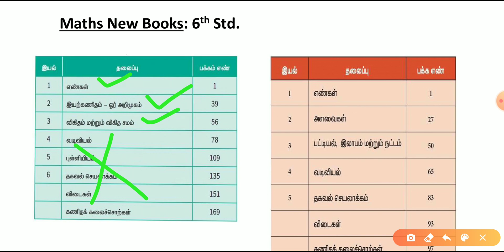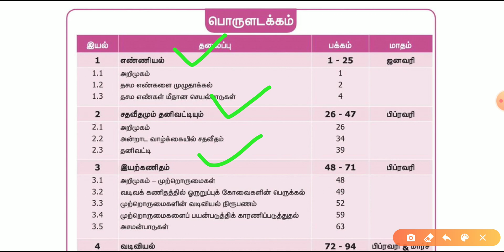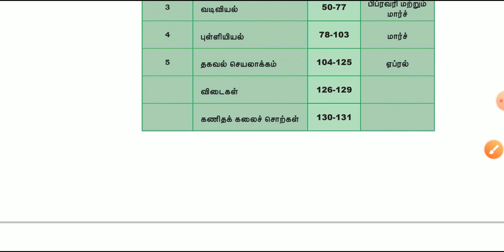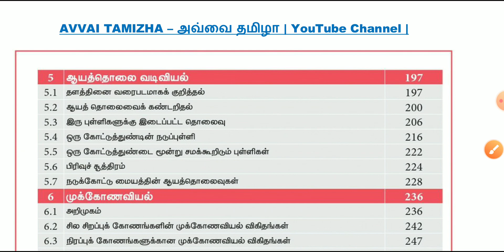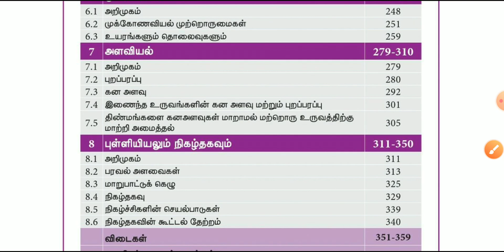TNPSC Group 2 & 2A Maths New Book Syllabus in Tamil | AVVAI TAMIZHA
Hi Friends!

This video Contains are TNPSC Group 2 & 2A New School Book Syllabus in Tamil.

6th Std - 10th Std ... Based On New Syllabus.